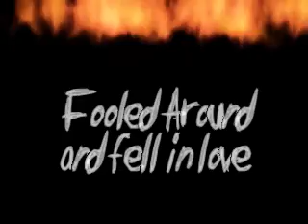Robin and Patrick Fooled Around and Fell in Love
Scrubs Mvid